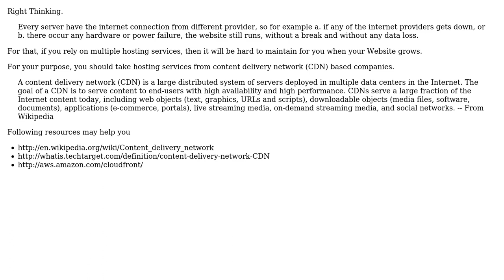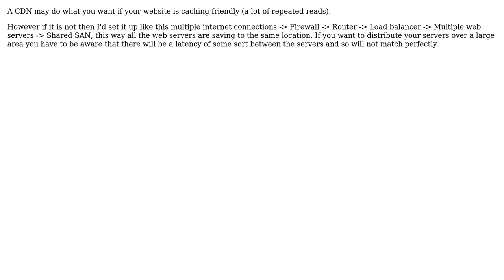Software Engineering: How to deploy a single website to multiple physical servers? (3 Solutions!!)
Software Engineering: How to deploy a single website to multiple physical servers?

With thanks & praise to God, and with thanks to the many people who have made this project possible! | Content (except music & images) licensed under CC BY-SA | Music | Images & others | With thanks to user Yam Marcovic user Md Mahbubur Rahman user Inverted Llama user Bangash and the Stack Exchange Network Trademarks are property of their respective owners. You are responsible for your own actions.